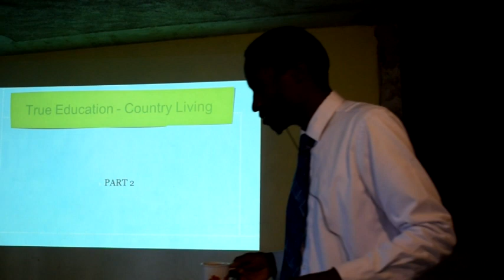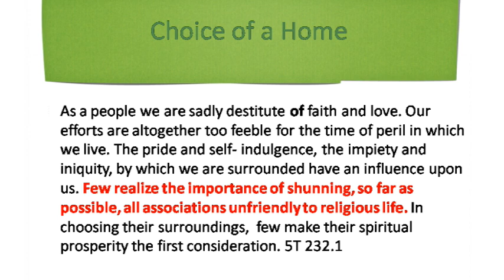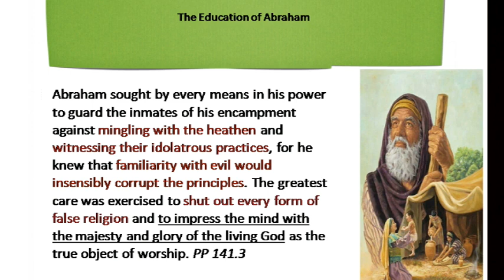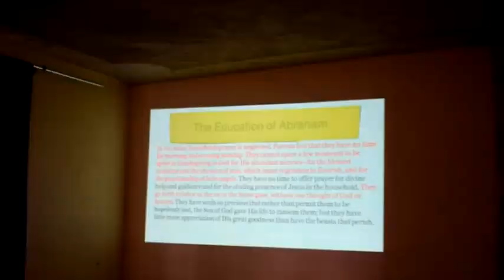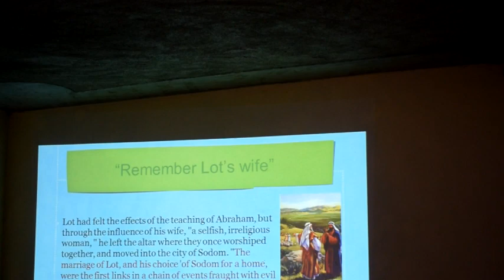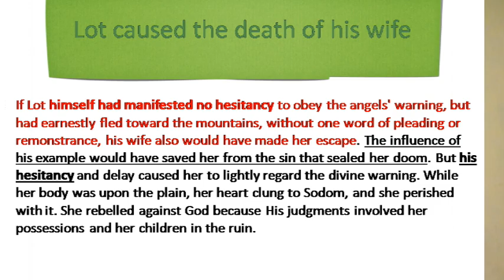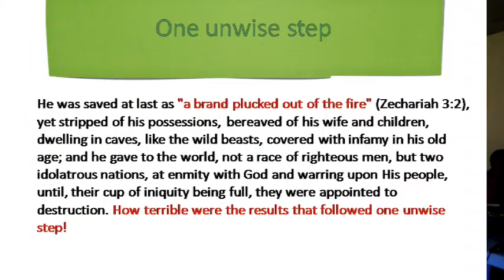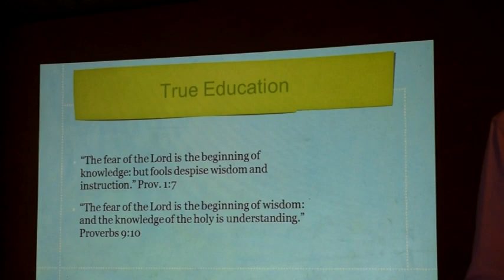True Education Series 3 by Sammy Buruchara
True Education : Country Living